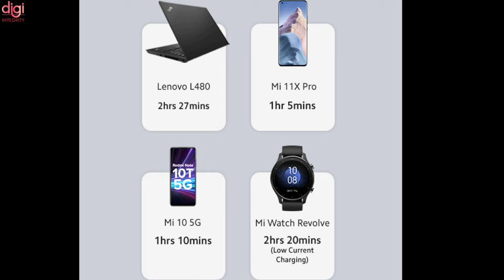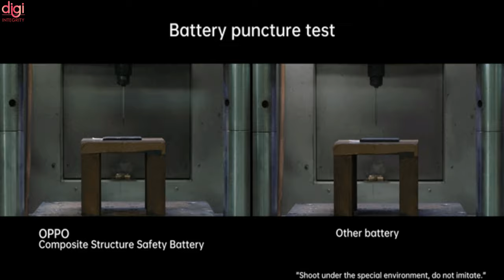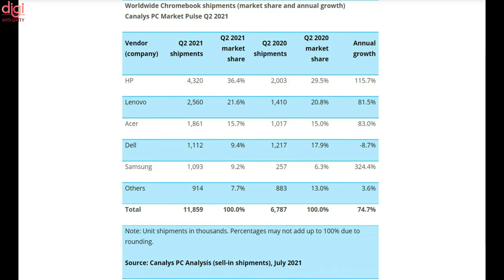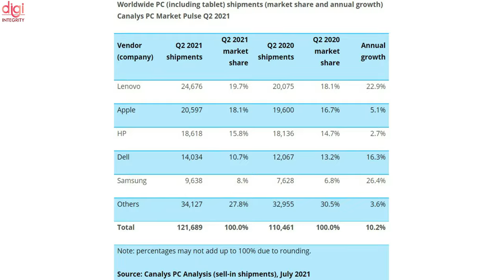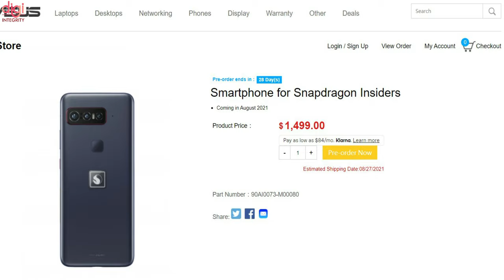TechNews 148 | Micromax In 2b & TWS Launched, Z Flip 3, Moto Edge 20, Mi HyperSonic Power Bank, etc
Video Highlights
(0:00) : Introduction
(0:13) : Micromax In 2B with Airfunk 1 and Airfunk 1 Pro TWS earbuds launched in India
(0:34) : Infinix X1 100 cm (40 inch) Full HD LED Smart Android TV (40x1) launched in India
(1:14) : Xiaomi India launches Mi HyperSonic Power Bank
(1:30) : Realme's latest teaser is a dig at Apple
(1:54) : JBL launches the Live Pro+ TWS earbuds and Live 660NC wireless headphones in India
(2:54) : OPPO Flash Charging Technology is now Smarter, Safer, and Charges even at -20°C
(3:16) : Motorola Edge 20, Edge 20 Pro, and Edge 20 Lite launched
(4:37) : Global Chromebook growth hits 75% in Q2 2021 worldwide, outperforming other PC market categories
(5:38) : IQOO 8 teased at ChinaJoy event ahead of the August 4 launch
(5:52) : Qualcomm’s Smartphone for Snapdragon Insiders now available for pre-order
(6:40) : SAMSUNG GALAXY Z FOLD 3, GALAXY Z FLIP 3 CASES LEAK BEFORE LAUNCH
(7:06) : Vivo X70 Pro, X70 Pro Plus prices in India and launch timeline revealed
(7:23) : OnePlus 10 Pro designed imagined with under-display camera in concept renders
(7:39) : Thanks for watching

TechNews 147 | Micromax AirFunk 1, realme Book, PUBG Mobile & Free Fire Ban, PS5 Software Beta, etc

TechNews 146 | Poco X3 GT, Mi Band X with 360º flexible display, Xiaomi car, Mi Pad 5, Jio 5G with OPPO

TechNews 145 | MediaTek Dimensity 1300 T, Android 13, Nothing Ear 1, Oppo Watch 2, ZTE Axon 30 5G, etc